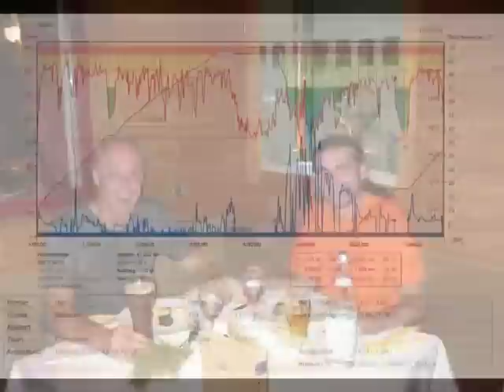Sur En -Uina Schlucht - Trafoi / HvdH Transalp "Oberstdorf-Riva" 4.Tag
MTB Alpencross 4. Etappe "Sur En - Trafoi" über - Val dUina Schluchtgallerie (einmalig)- Schlinigpass (2295 m) - Sesvennahütte (2256 m) - Schleis - Laatsch  Glurns (907 m) - Lichtenberg - Prad  - Stilfs - Gomagoi - Trafoi (1532 m)